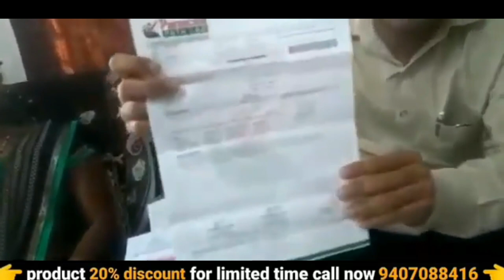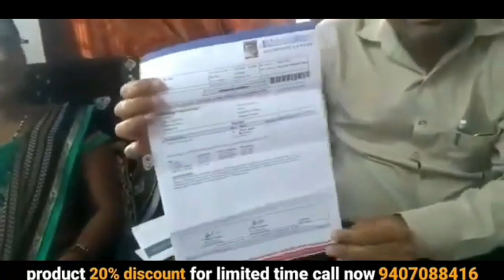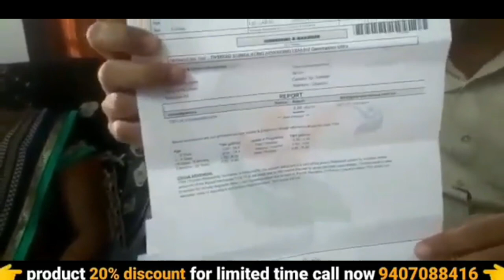thyroid problems in women | thyroid problems in men | thyroid yoga | ayurvedic medicine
thyroid problems in women | thyroid problems in men | thyroid yoga | thyroid | ayurvedic medicine | awpl result | 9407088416

your query :-
ayurvedic
ayurvedic treatment
ayurvedic medicine
ayurvedic tips
ayurveda
awpl result
Swami Ramdev
thyroid yoga
thyroid
thyroid treatment
yoga for thyroid
thyroid symptoms
thyroid gland
thyroid gland anatomy
thyroid exercise
thyroid cancer
thyroid surgery
thyroid problems
thyroid diet
thyroid disease
thyroid test
awpl